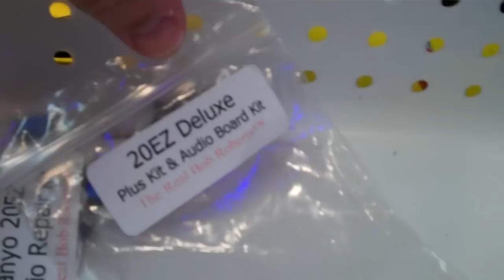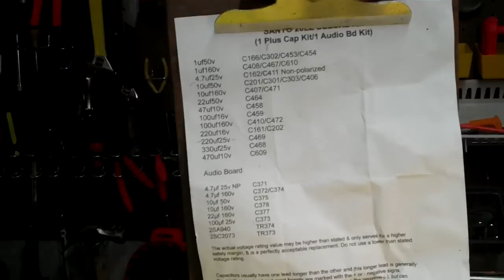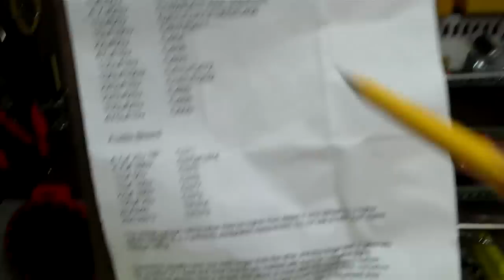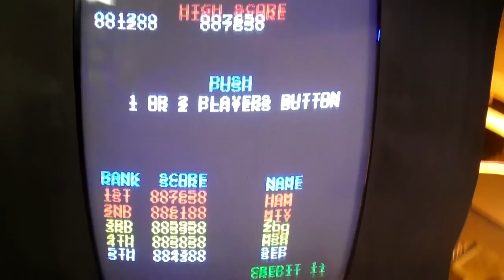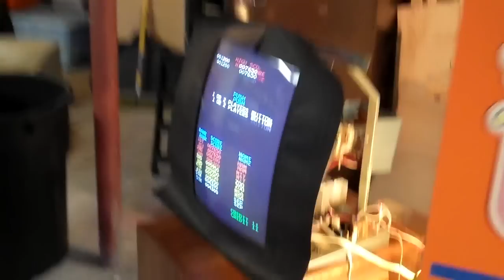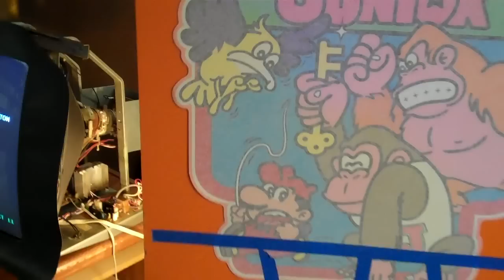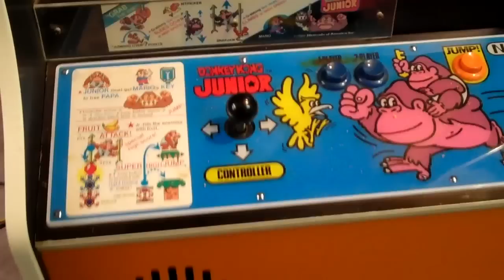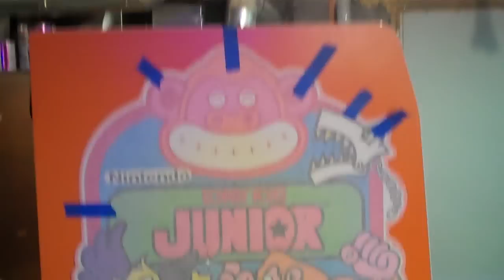Installing a Donkey Kong Junior Monitor Cap Kit ( Sanyo 20EZ )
Here you can see how replaced all capacitors in my Donkey Kong Junior (Sanyo 20EZ Monitor)